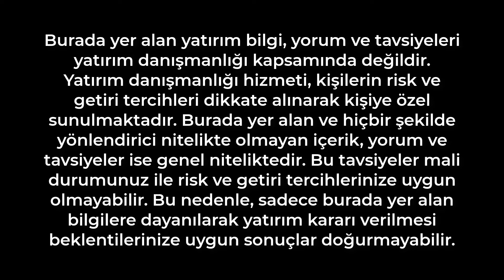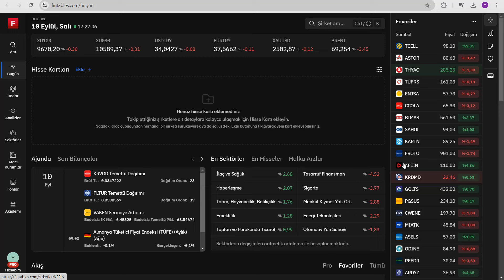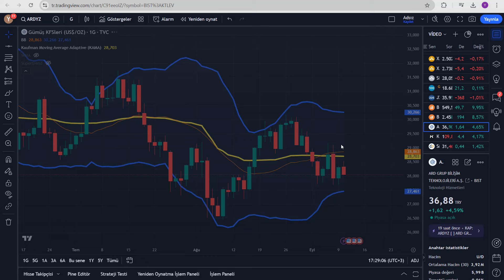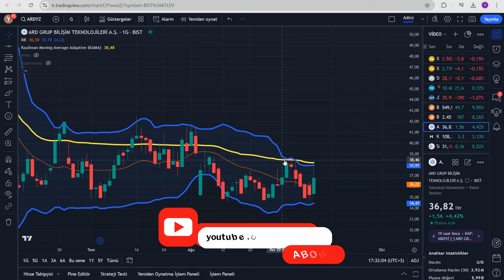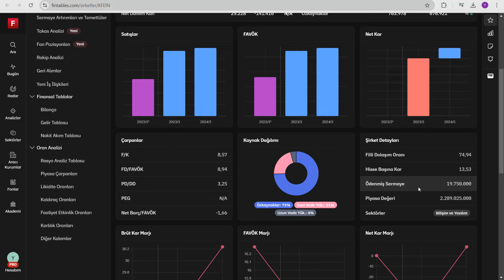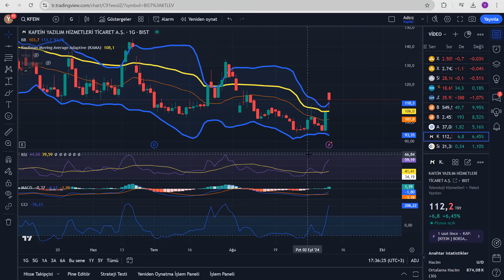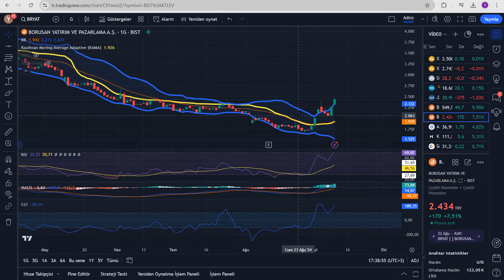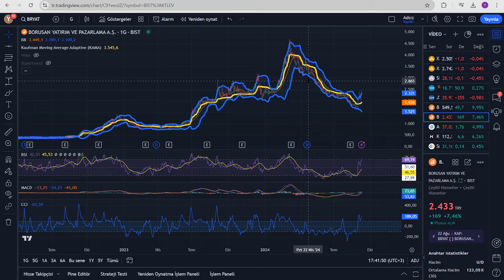%1000 ARTIRACAK TAVAN TAVAN SERİSİ GELDİ Mİ?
%1000 ARTIRACAK TAVAN TAVAN SERİSİ GELDİ Mİ? | BÜYÜK YAZILIM RALLİSİ GELİYOR MU? Yatırım ve Finans Youtube kanalından hepinize bol kazançlı günler. Ben Talha Göktaş yatırımın finansın ekonominin ve paranın olduğu her yerden bilgiler size aktarıyorum borsa İstanbul hisselerini inceleyip sizlere aktarıyorum. Para kazanmanın kolay yolları portföy önerileri Türk borsasının yükselen hisseleri ve hisse önerileri. Bu kanalda verilen hiç bir bilgi yatırım tavsiyesi değildir.